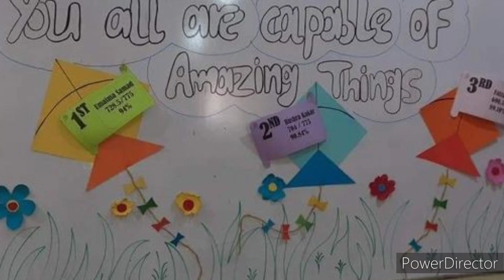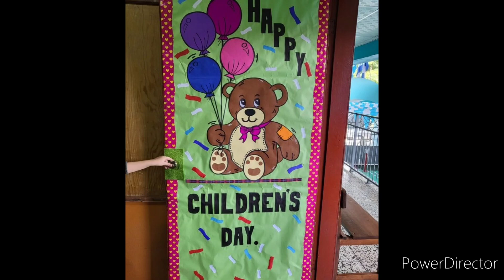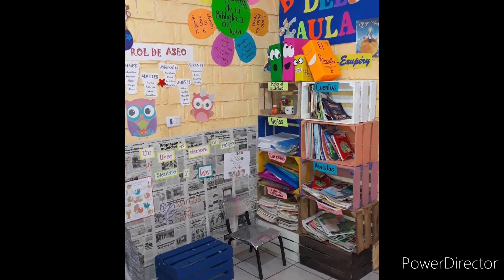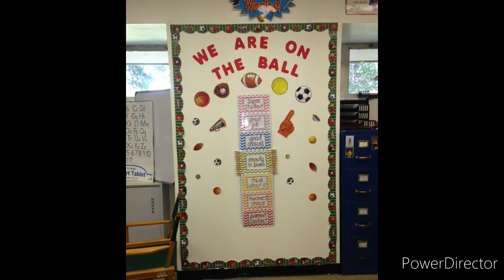Preschool decoration ideas/Classroom decoration design/Wall hanging decoration/wall painting ideas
In this video, we learn about Amazing classroom decoration ideas and crafts for preschool.Super paper art decoration design.Easy wall decoration design with different color and computer papers and fomic sheet.